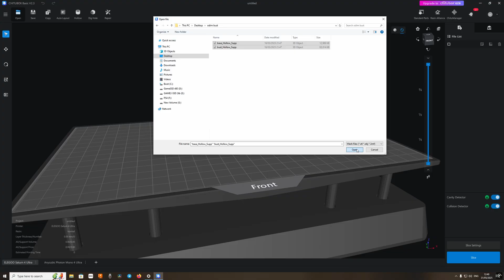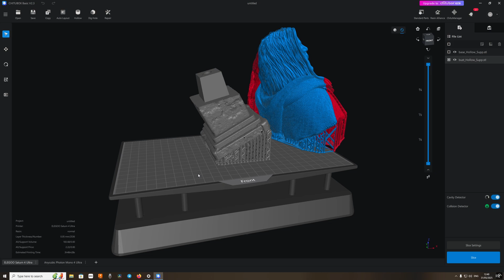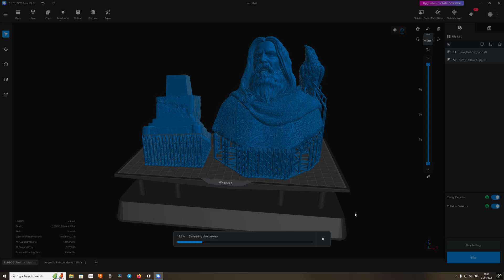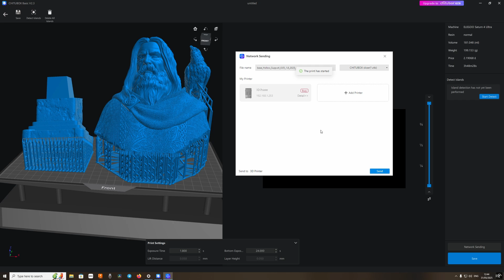How I 3d Resin Printed Viking Odin in Insane Detail!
Watch as I bring the mighty Viking Odin to life using the Elegoo Saturn 4 Ultra resin printer! From slicing to curing, this step-by-step guide shows how to achieve amazing detail and quality with your resin prints. Perfect for miniature makers, tabletop gamers, and 3D printing enthusiasts looking to level up their skills.